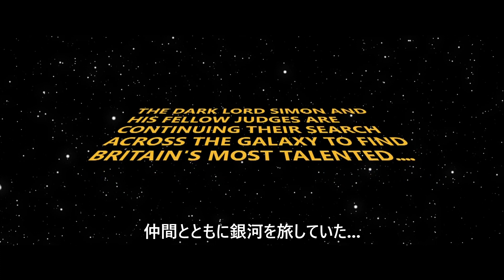【和訳】オーディションにあの夫婦がやってくる...！ | BGT 2020